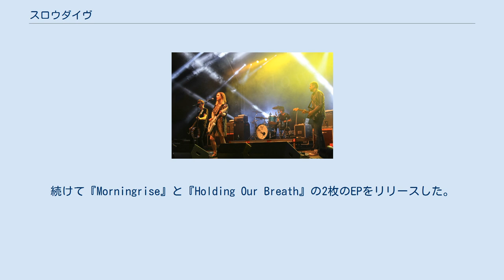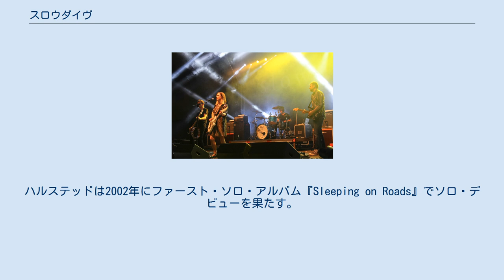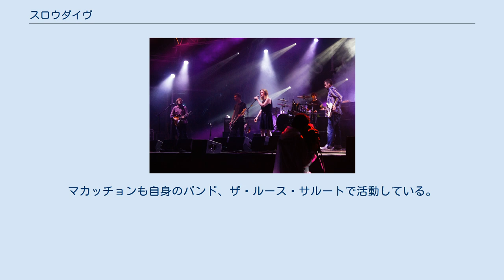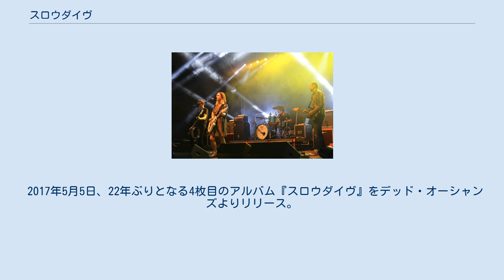スロウダイヴ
スロウダイヴ（Slowdive）は、イングランドのオルタナティヴ・ロック・バンド。
フィードバック・ノイズを用いたシューゲイザーと呼ばれるサウンド・スタイルを持つ代表的なバンドとして知られている。
 1989年にイングランドのレディングにて、学校の友人だったニール・ハルステッドとレイチェル・ゴスウェルが中心となって結成する。
2人の他にニック・チャップリンとエイドリアン・セルがメンバーとなる。
バンド名はメンバーの夢から来ている。
 1990年にクリスチャン・セイヴィルが加入、セルが大学へ行くために脱退し、代わりにサイモン・スコットが加入する。
同年、クリエイションよりファースト・EP『Slowdive』をリリース。
続けて『Morningrise』と『Holding Our Breath』の2枚のEPをリリースした。
1991年にデビュー・アルバム『ジャスト・フォー・ア・デイ』をリリースする。
1992年、3枚のシングルの中からアルバム未収録曲を集めた編集盤『ブルー・デイ』がリリースされる。
 1993年にEP『Outside Your Room EP』をリリースし、続けてセカンド・アルバム『スーヴラク』をリリースする。
この作品では2曲にブライアン・イーノが参加している。
同年に全編打ち込みを用いた『5 EP』と、リミックス盤の『5 EP (In Mind Remixes)』をリリースする。
1994年にサイモンが脱退し、イアン・マカッチョンが加入する。
1995年にそれまでとは異なるミニマルな音作りのサード・アルバム『ピグマリオン』をリリースした後、バンドは解散。
 その後、ハルステッドとゴスウェル、マカッチョンの3人はモハーヴィ3を結成する。
ハルステッドは2002年にファースト・ソロ・アルバム『Sleeping on Roads』でソロ・デビューを果たす。
ゴスウェルも2004年にソロ・アルバム『Waves Are Universal』をリリースしている。
マカッチョンも自身のバンド、ザ・ルース・サルートで活動している。
セイヴィルは以前結成し、休止状態だったモンスター・ムーヴィーを再始動させ、スコットはロウゴールド、インナー・スリーヴを経て、テレヴァイズのメンバーとして活動、ソロのエレクトロニックミュージシャンとしても作品を発表するなど旺盛に活動。
 2014年1月28日、同年に開設されたバンドのtwitter上で、スペインのバルセロナで行われるロック・フェスティバルである、プリマヴェーラ・サウンドに向けて再結成したことを発表。
ヨーロッパや北米でもツアーを行い、7月にはフジロック・フェスティバルで初来日。
 2017年5月5日、22年ぶりとなる4枚目のアルバム『スロウダイヴ』をデッド・オーシャンズよりリリース。
自身最高となる全英16位、全米50位を記録した。
 プリマヴェーラ・サウンドでのライヴ（2014年） ^ 公式サイトではハルステッドとなっているが、英語版ウィキペディアではチャップリンとなっている。